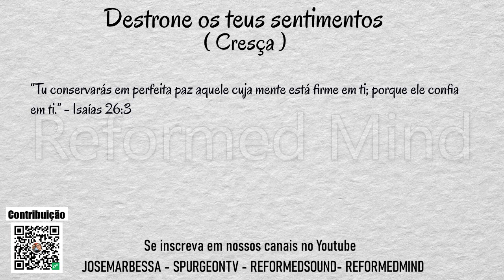Cresça | Destrone teus sentimentos | Reformed Mind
"Abre meus olhos para que veja as maravilhas da tua Palavra." (Sl 119.18)

QUER SER MANTENEDOR DESTE MINISTÉRIO:

Agência  4087
Operação 013
Conta 51850-3

Agência 4315-x
Conta poupança 14957-8
Operação 051